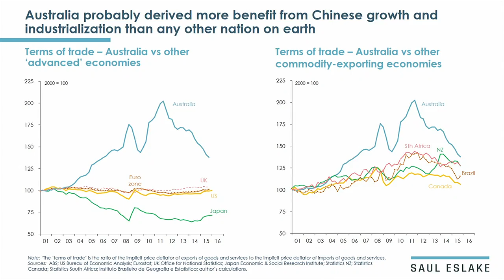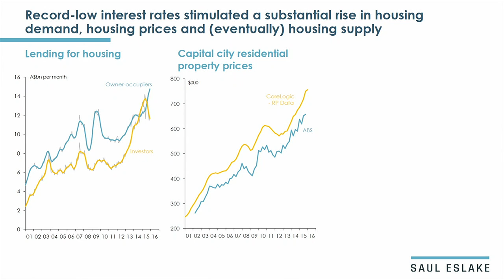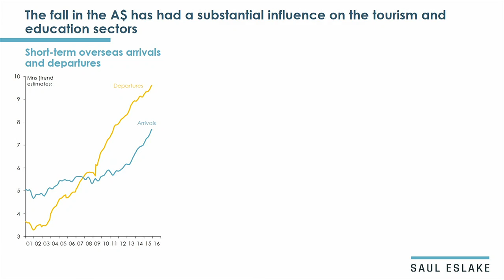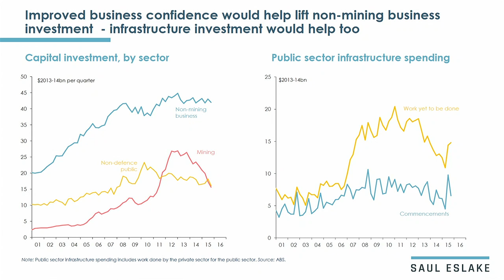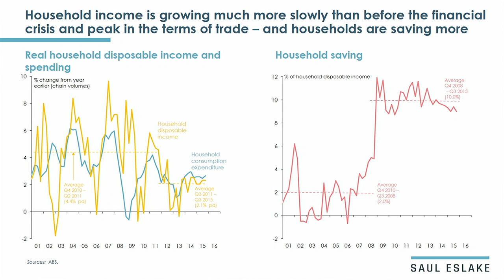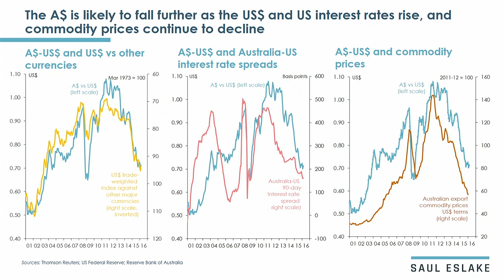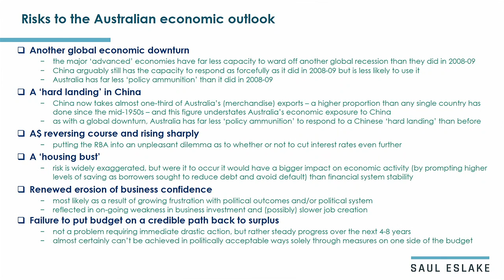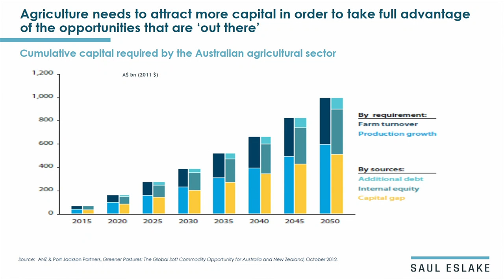Economic overview: Saul Eslake, Economist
Date:
1 March 2016

Session name:
Economic overview

Speaker:
Saul Eslake, Economist

Title:
Australia's economic horizon